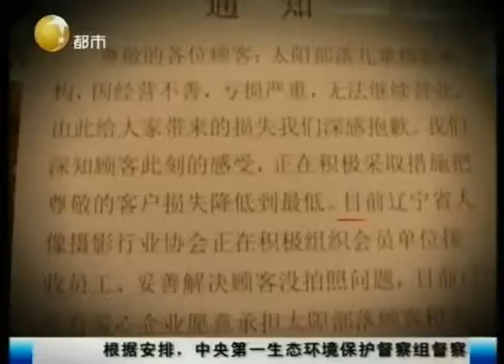摄影馆老板跑路，消费者如何维权，记者上门调查！